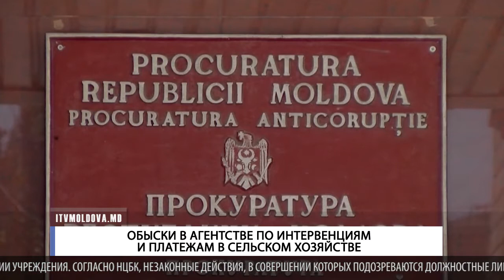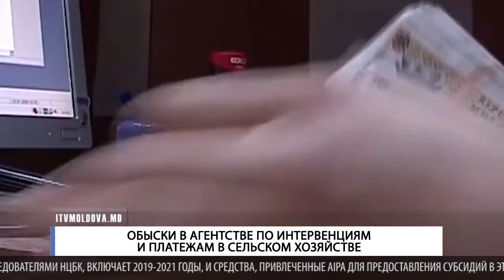ОБЫСКИ В АГЕНТСТВЕ ПО ИНТЕРВЕНЦИЯМ И ПЛАТЕЖАМ В СЕЛЬСКОМ ХОЗЯЙСТВЕ